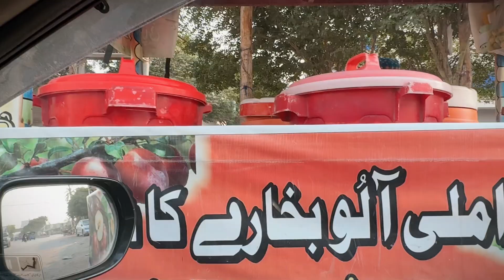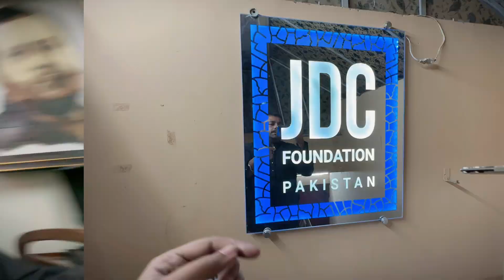Zafar Abbas Bhai K Saath mazai Ki baatain 🖤🙏🖤